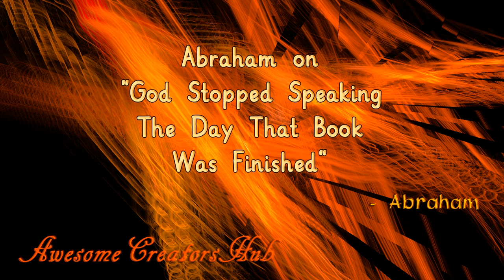Abraham Hicks: Abraham on "God Stopped Speaking the Day That Book Was Finished"